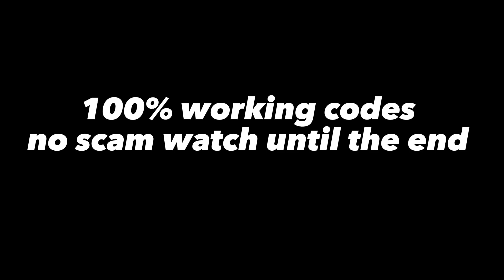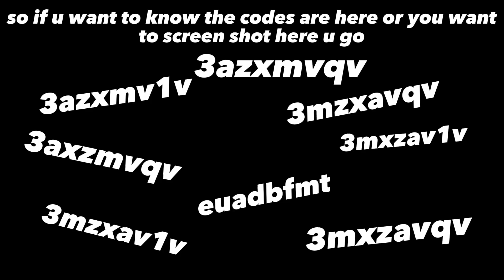100% WORKING PROMO CODES | Rocket Royale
if u wanna play with me that's my code at the end
bye 👋 👋 👋